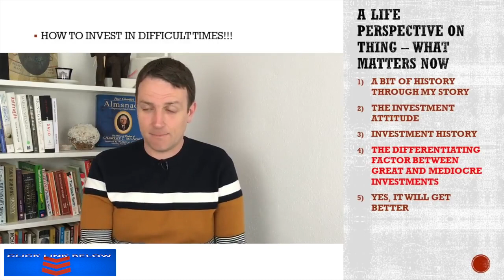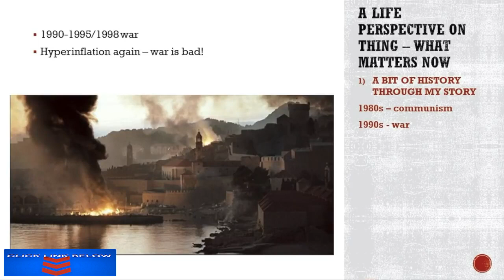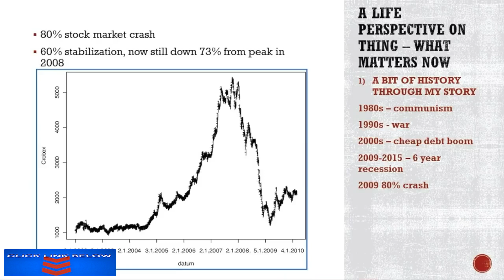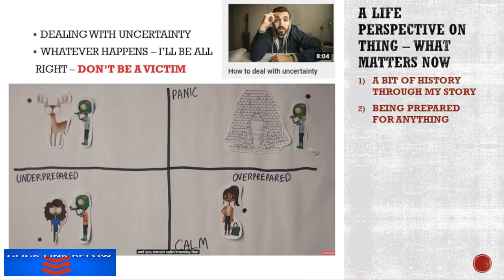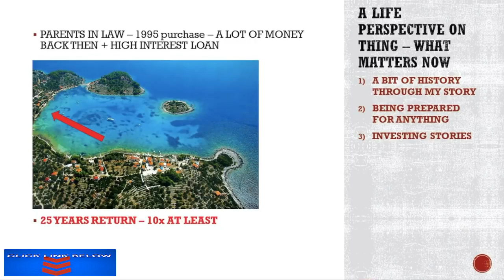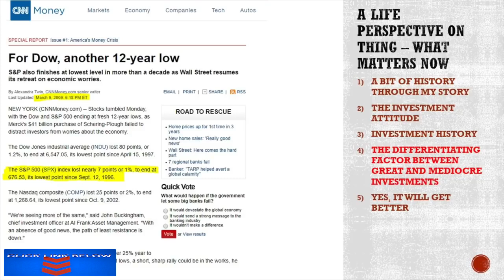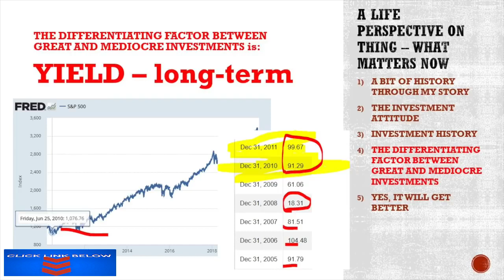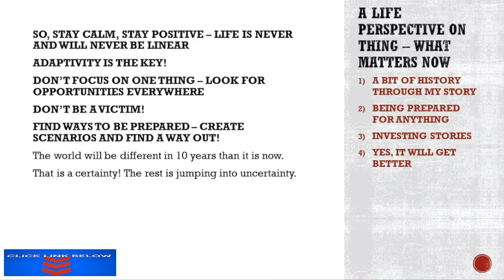Stock Market Crashes & Recessions are the BEST OPPORTUNITIES My Motivational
Unfortunately or fortunately, stock market crashes are the best investing opportunities ever. We are headed into a recession that nobody knows where it will end. However, if you are an optimist like me, you know it will end one day and the world will be a better place. When that happens, you are looking at stock market returns of 5X or 10x from investing in individual stocks. I hope this video motivates you not only to invest in good investments but also to make this a better world.